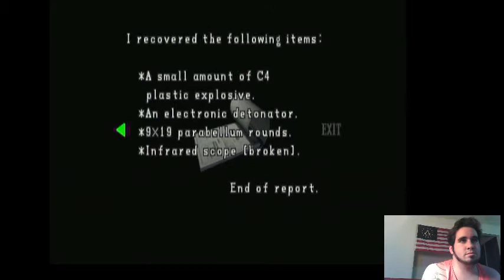Steve Theater: Resident Evil 2 1st Half - 4 / 12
My first playthrough of Resident Evil 2 since it's release in 1998. Not a speed run by any means. Just having a good time.